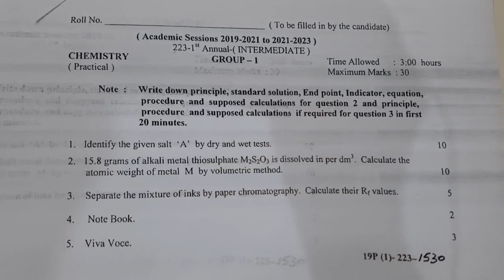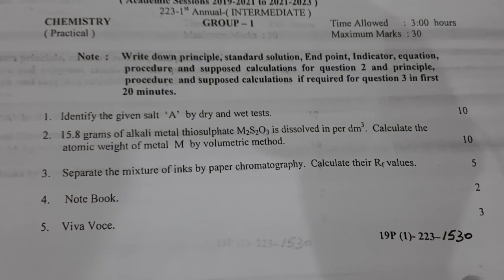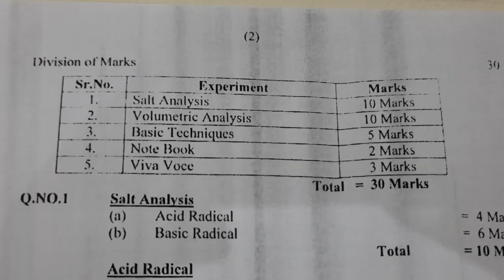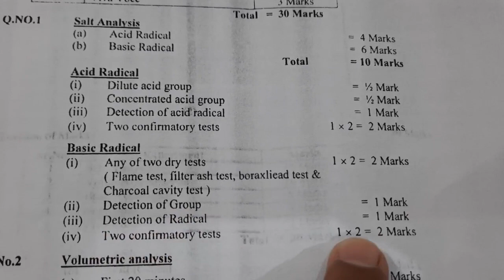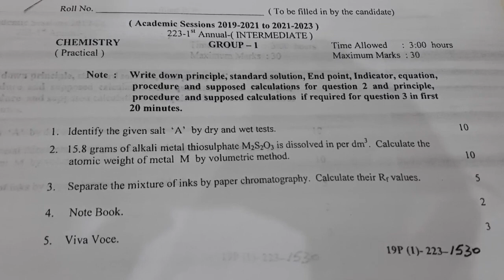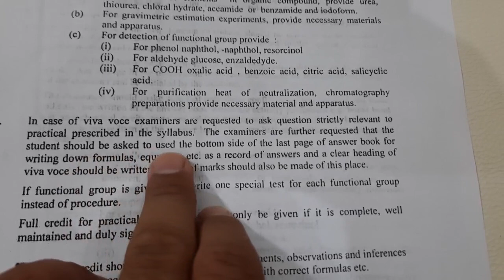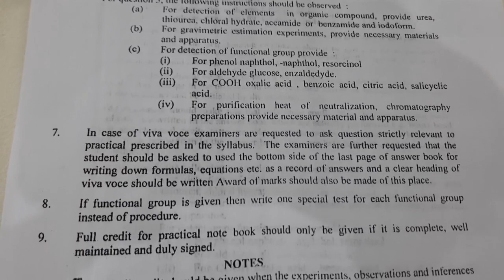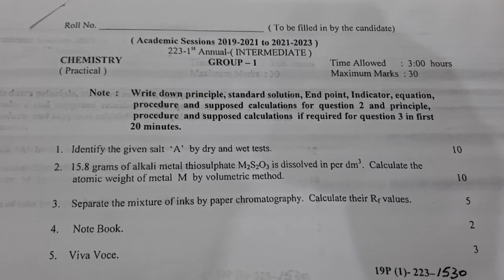Chemistry Practical FSc Students 2023||Complete paper description with solution key||How to get 💯 %